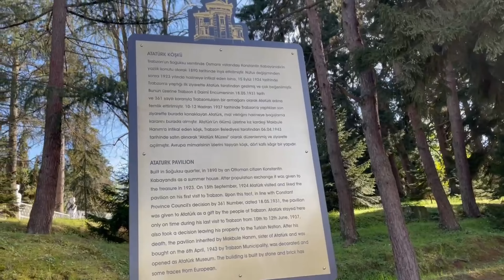VLOG 8: Atatürk Köşkü'nü geziyoruz. Ganita Sahilinde sohbet ediyoruz :)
Bugünkü videomda Trabzon'da bulunan Atatürk Köşküne gidip geziyoruz tabii videoda da görmüş olduğunuz harika manzaralarda bize eşlik ediyor. Köşkten sonra biraz da sohbet etmek için Ganita Sahiline iniyoruz.

! İmzalı kitap için babamın instagram hesabıyla iletişime geçerek temin edebilirsiniz.
↦ Babamın İnstagram Adresi: selcuk_yilmaz_csi